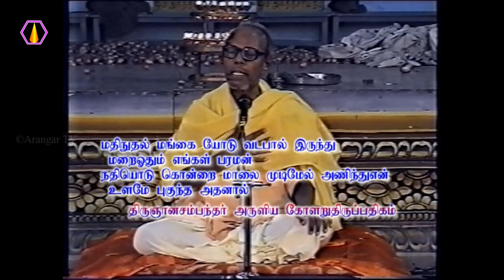வேதம் என்பதன் பொருள் என்ன? -அரங்கர் டிவி